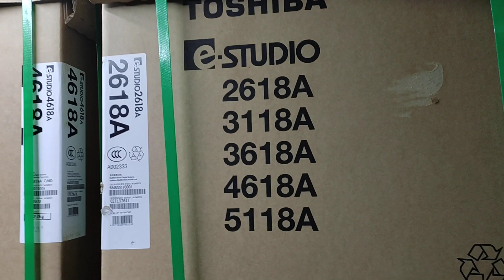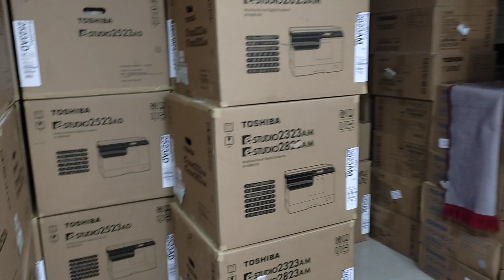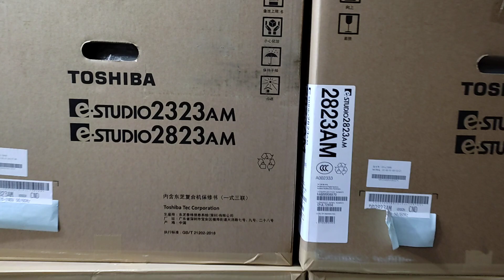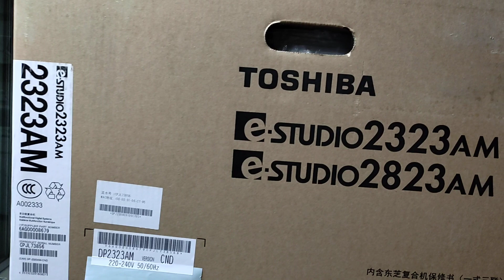Toshiba e-studio 5118A photocopy machine price in Bangladesh 2021 New universal office 01757550875